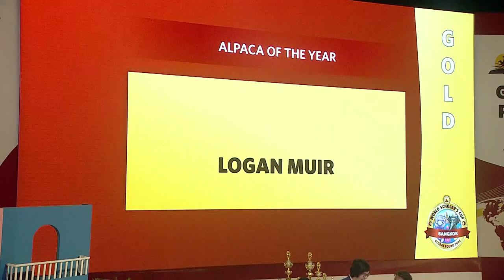WSC 2022 Bangkok Global Round | Alpaca of the Year Logan Muir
There's no way this wasn't meant to happen in 2020, except then 2020 happened.